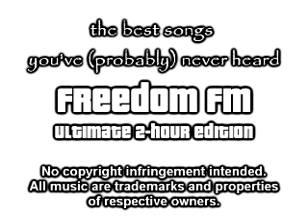Freedom FM - Special Edition - 2 HOURS PLAYLIST (RE-UPLOAD) - GTA Alternative Radio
Re-upload of an old playlist, featuring rare and underrated music from all corners of the Earth.

Here we are over 10 years later, and Rockstar still hasn't given Grand Theft Auto: Vice City the update it deserves. In this guide we have fixed many bugs from the PC game, and also added some mods to restore things from console versions of the game, without any sacrifices.

GTA Vice City, much like GTA III and San Andreas, has a fairly dated PC port. Rockstar Games seems to not care much for their older games on the Steam and the PC platform, sadly. These GTA: DE patch aim to correct many issues and modernize these ports smoothly.

Tracklist:
0:00 - we need basic love
2:27 - all you gotta do is walk away and pass me by
5:11 - house on fire!
7:47 - Love this song!
10:36 - Strong female voice
12:50 - Why isn't this fella a bigger star? One wonders
16:20 - Musicians who play very well!
18:59 - Girls, and boys, you know it's true
21:20 - Estava, I had a pleasure
24:30 - Not for me, no
27:11 - now
30:50 - I'd do it all again for you
33:53 - Formerly part of Jive V or Jyve V, not sure
36:29 - the sky is bright
40:28 - underrated band from UK
43:55 - cool remix
46:31 - this is the same underrated band you heard earlier
49:39 - who can say where the road goes?
53:32 - Commercial Break
54:08 - French hit
56:44 - Gloria has a soothing voice
59:50 - Turn it up, turn it up, turn it up...
1:04:17 - Malaysian singer who has made it big in the US
1:08:25 - Elevator music. This is a compliment
1:12:12 - this is not AB Sure
1:15:30 - if I could fly, up to the sky...
1:19:28 - you're doing it wrong, fella
1:22:59 - sister loves this singer
1:25:36 - this bro is in many GTA games
1:30:47 - another underrated gem
1:33:50 - don't be ridiculous
1:36:38 - spoils it all
1:40:33 - from punk rock to sophisticated pop, PW is diverse!
1:44:29 - the kids are back in town!